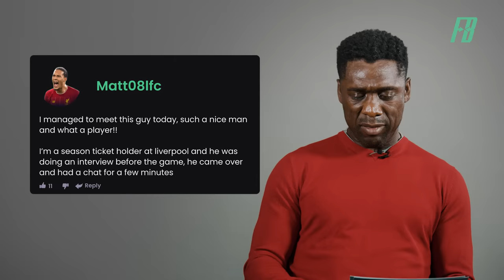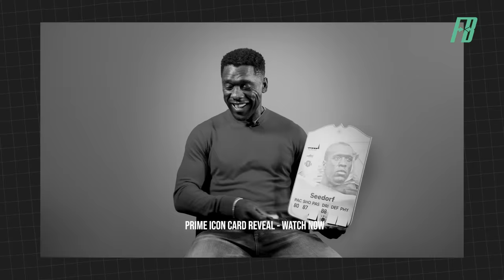ICON SEEDORF Reacts to FUTBIN Comments!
Filmed in collaboration with SK Performance Club

This video was recorded prior to the release of EA FC 24, the stats shown in this video are based on his FIFA 23 prime icon item.